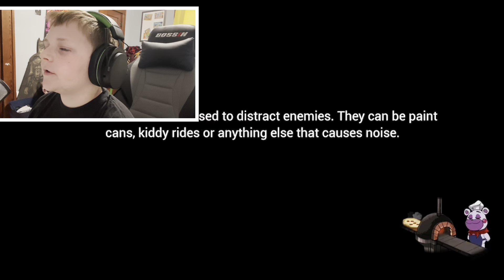Fnaf security breach, part three moon man tries to kill me ￼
Today I played security breach again inside of the daycare and sun and moon, tried to attack me. ￼